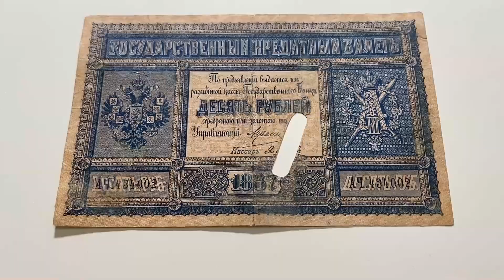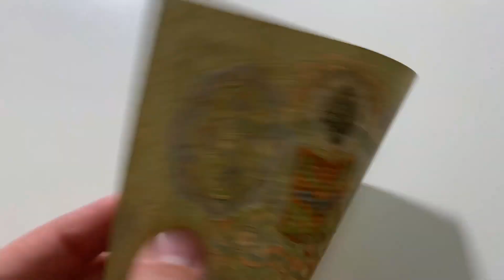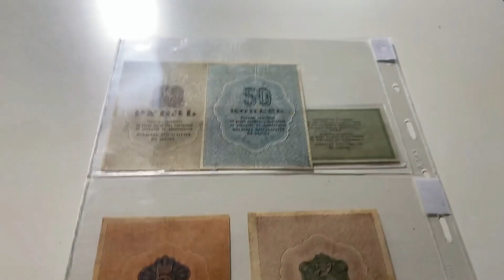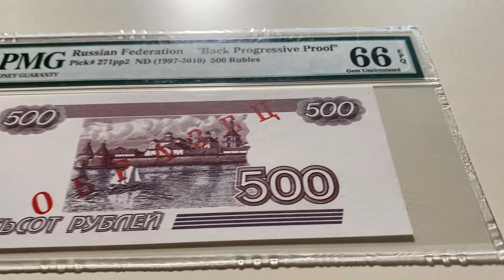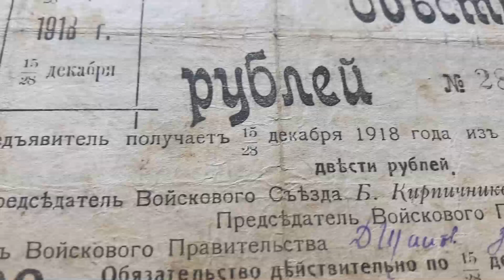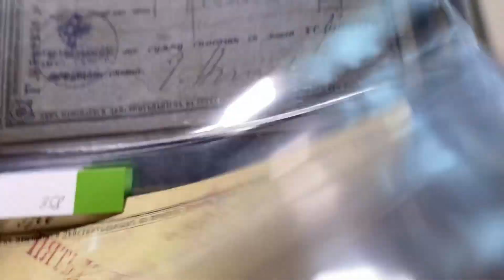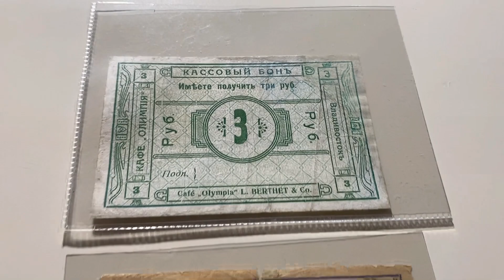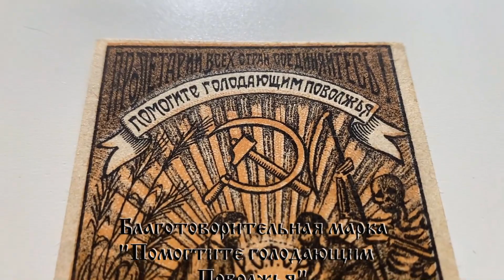Обзор аукциона Киселев & Co №59 (Бонистика)